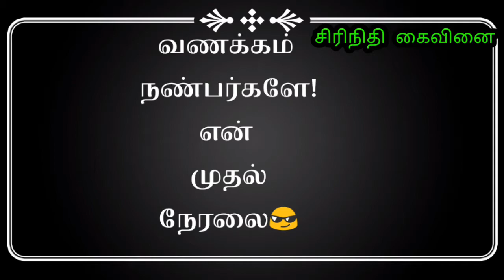நான்‌ ரொம்ப சந்தோஷமாக இருக்கிறேன்😁/என்ன காரணம்?🤫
காணொலி பார்த்தமைக்கு நன்றி🙏🙏

Copyright🌑
Everything in this channel
Is created by the owner of this channel srinidhi.using any of my conent without my permission is not granted😡😡